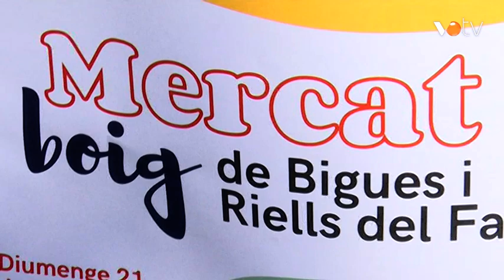VOTV - Bigues i Riells del Fai es prepara per a la primera edició del Mercat Boig